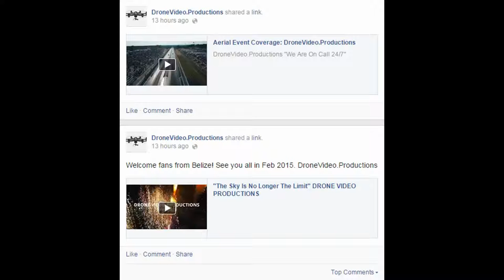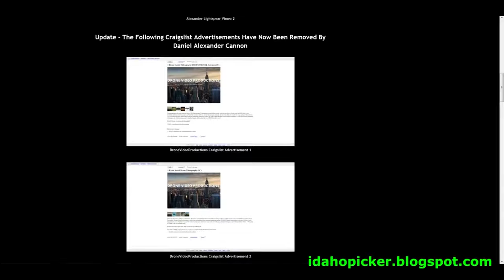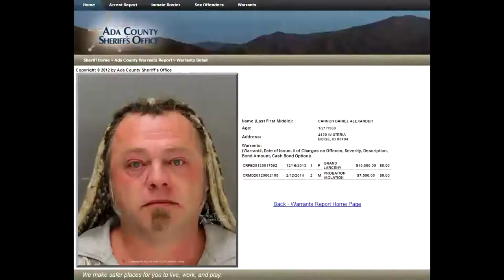Drone Video News SCAM dronevideonews.com